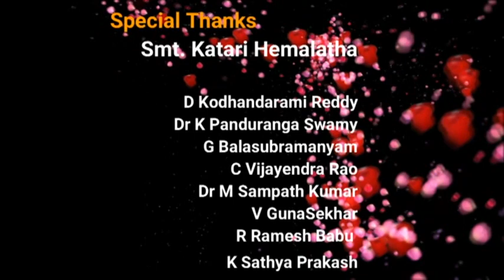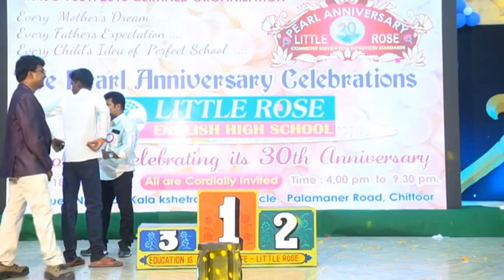Little Rose Pearl Anniversary | Part 1